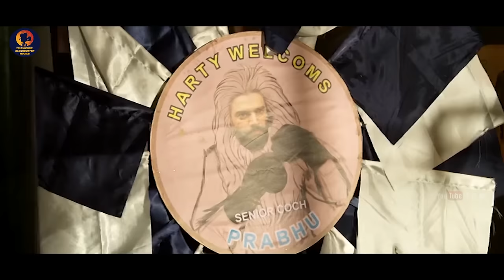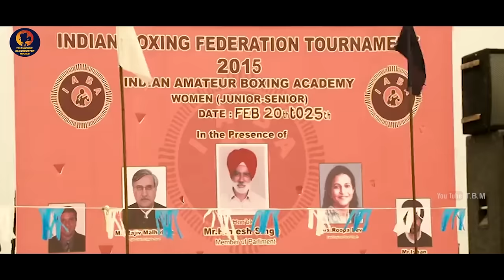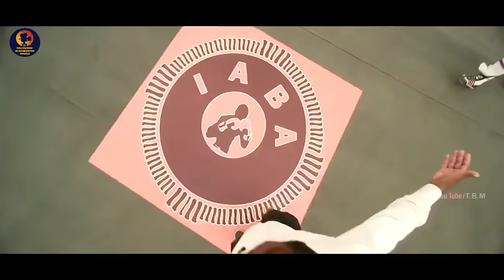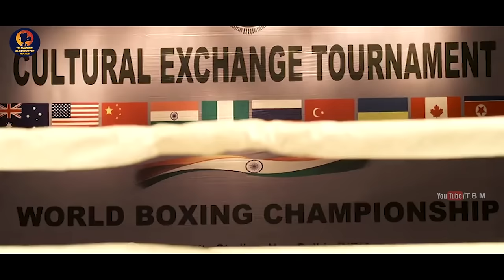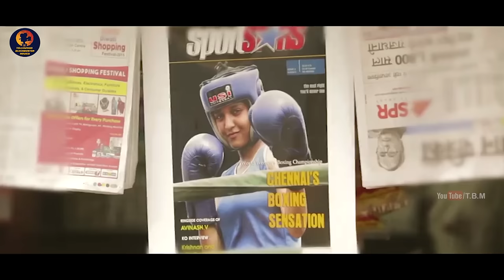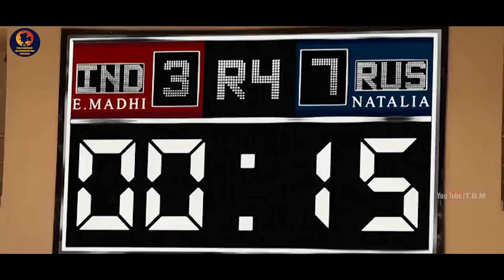Guru Telugu Super Hit Movie | R Madhavan | Ritika Singh | @TollywoodTeluguMovies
Watch and Enjoy Guru Telugu Super Hit Movie | R Madhavan | Ritika Singh |

Guru Movie Synopsis

Prabhu is a highly successful women's boxing coach who is arrogant and rude. He becomes a victim of the boxing association's politics and is transferred to Tamil Nadu, where he meets a 17-year-old fish-seller girl with a rare fighting spirit.

▶  Movie          :          Guru
▶  Starring       :             R. Madhavan, Ritika Singh
▶  Music Director :       Sanjay Wandrekar
▶  Director       :             Sudha Kongara
▶  Producer       :           S. Sashikanth